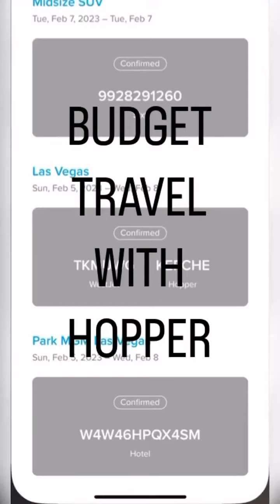"Budget Travel With Hopper."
I’ve booked all my own travel for almost 2 decades now on various apps and websites. I’ve known about @hopper for years and used it a couple times, but recently I became a partner. While this review (or the trip featured) isn’t sponsored by them I do get a referral bonus for users who book their first hotel through the app when they sign up with code JESI, good news is you get $34 CDN or $25 USD off your first hotel booking in the hopper app when you use my code!

I’m happy to add Hopper to my Simple Frugal Basic travel tool belt! Stay tuned because soon our whole family will be travelling to New York, Bermuda, Portugal, Spain and France using Hopper and a few other travel tricks I’ve collected over the years!

Jesi 🖤